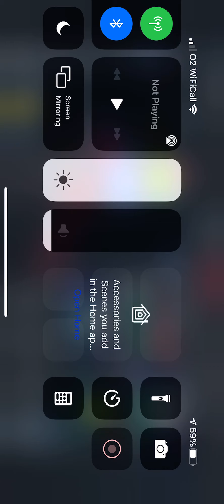Armed Heist: Updated MG84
Slightly changed MG84 with the gun settings.